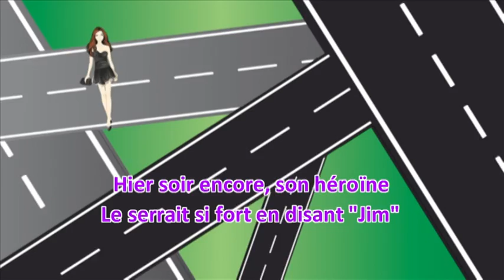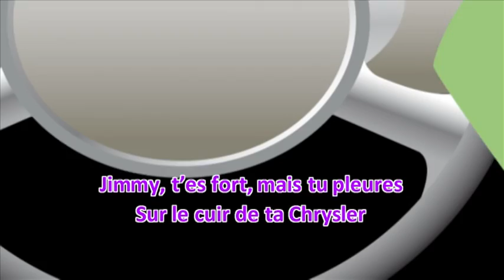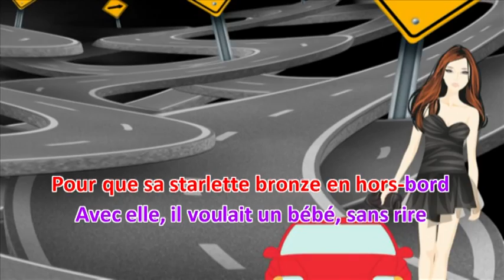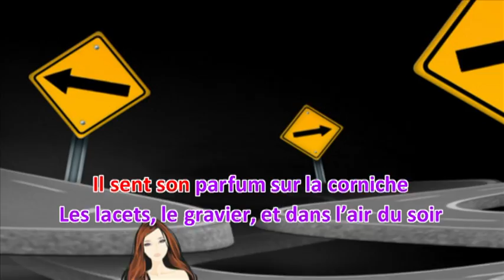ALAIN SOUCHON LA BALLADE DE JIM